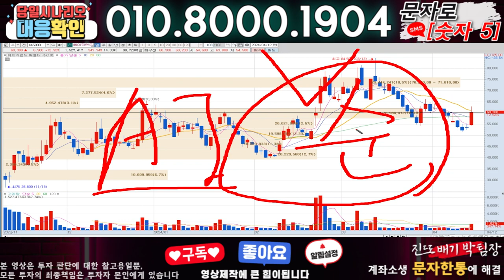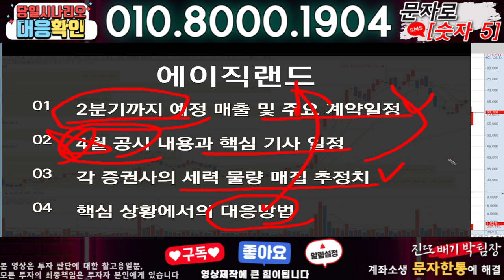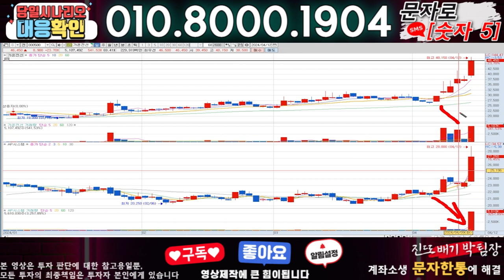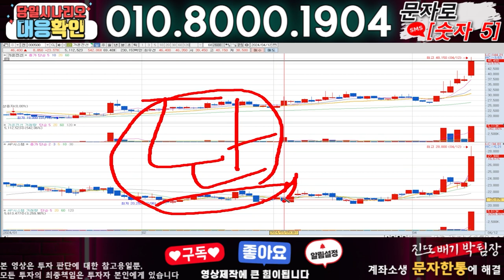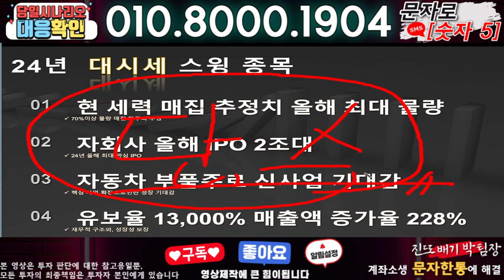에이직랜드 ) 3분전 기습속보-공식입장발표!! 무슨일인가?